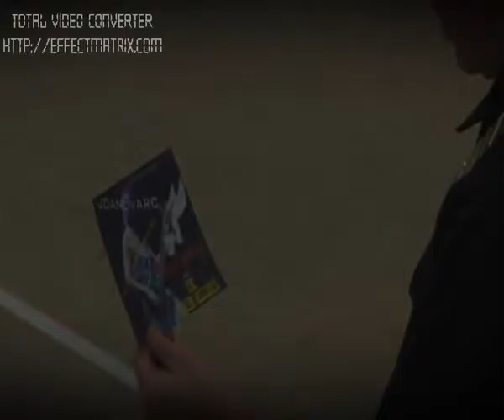Roller Rock Derby Girl - Music Video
This song is called 'Seeds of Summer' by Girl Rock band 'Joan Ov Arc'

I story-boarded and Directed this Music Video